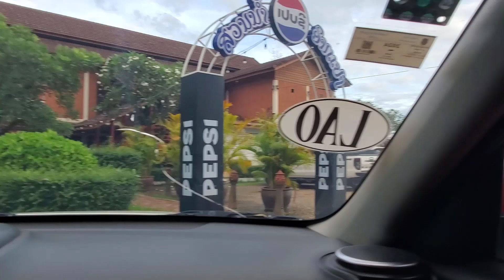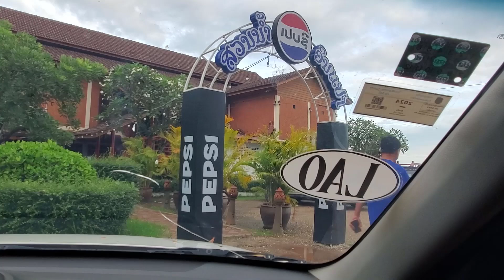น้ำท่วมสวนวัฒนธรรมอินแปง ນ້ຳຖ້ວມ ສປປ ລາວ 14 กันยายน 2024 🇱🇦 สปป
🧘 Meditative Escapes: Immerse yourself in the tranquility of sacred temples, hidden monasteries, and pristine nature. Join us on mindful hikes through lush jungles and reflective boat rides on serene rivers, capturing the essence of Buddhist spirituality in every frame.

🌅 Sunrise Blessings: Experience the enchantment of dawn as we witness breathtaking sunrises over ancient pagodas and mist-covered mountains. Let the warm glow of the morning sun inspire your own inner awakening.

📜 Cultural Immersion: Dive deep into the rich tapestry of Thai and Laotian cultures. From vibrant markets and traditional ceremonies to the gentle rhythm of daily life, we unveil the heart and soul of these spiritual lands.

🙏 Monastic Dialogues: Engage in profound conversations with monks and spiritual leaders, gaining insights into the wisdom that has sustained Buddhist communities for centuries. Explore the practices that cultivate mindfulness and compassion in everyday life.

🌺 Local Flavors: Indulge your senses with the aromatic delights of regional cuisine. Join us as we savor traditional dishes, exploring the connection between mindful eating and spiritual well-being.

🌟 Community Connection: Connect with like-minded souls in the comments section and share your own experiences. Let's build a community that fosters understanding, compassion, and the collective journey towards enlightenment.

Join us on "Dhamma Travel Vlog: A Buddhist Odyssey" as we traverse the spiritual tapestry of Thailand and Laos, weaving together the threads of travel, mindfulness, and the timeless teachings of Buddhism. 🌸🙏✨